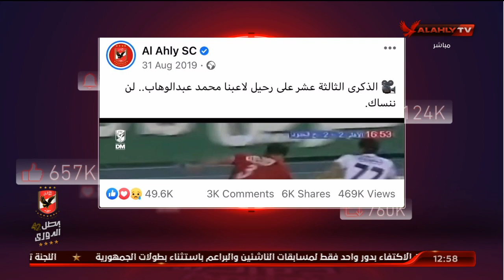الأهلي خط أحمر يفتح النار على خالد الغندور بعد تصريحاته عن محمد عبدالوهاب